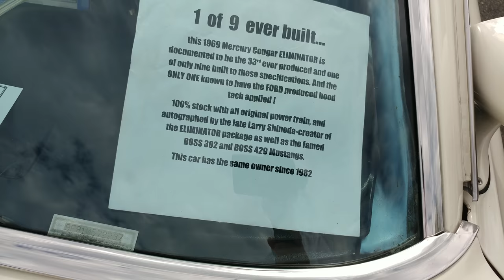1969 WHIMPLETON WHITER MERCURY COUGER ELIMINATOR 1 of 9 NJ 'ELMN8'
1969 WHIMPLETON WHITER MERCURY COUGER ELIMINATOR 1 of 9 NJ 'ELMN8'